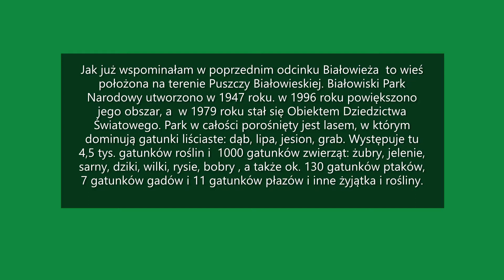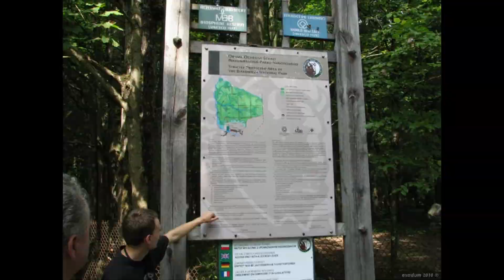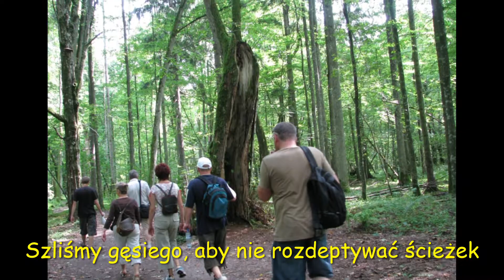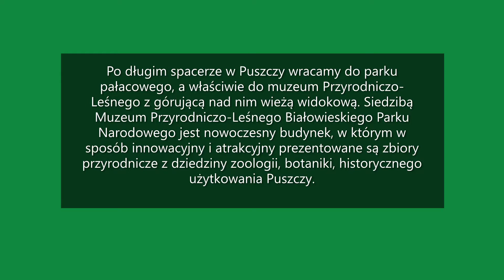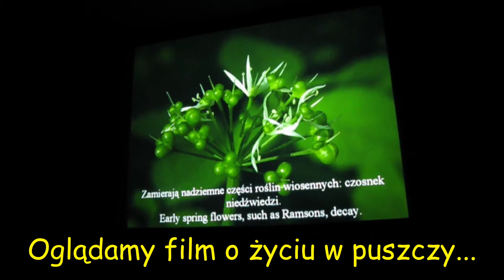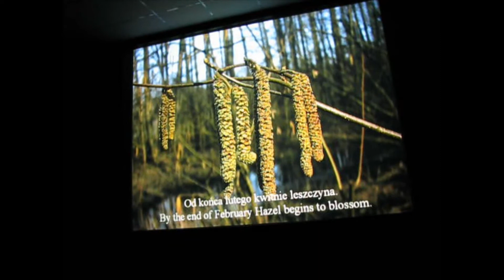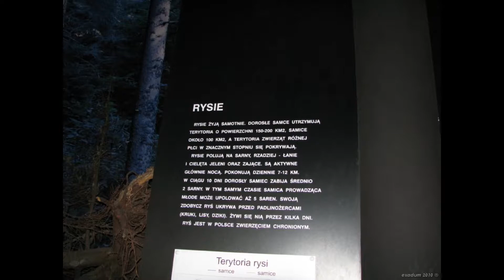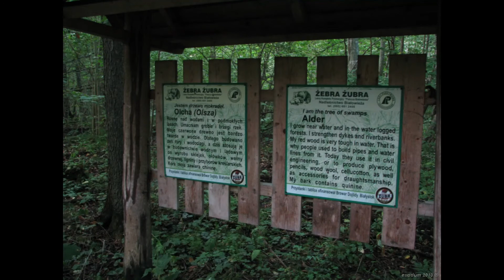Co można zobaczyć w Białowieży? - cz. 3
Trzecia część naszego przystanku na Podlasiu w Białowieży. Zapraszam do zwiedzania i podróży wirtualnej  w tej części po Puszczy Białowieskiej - bardzo blisko natury.